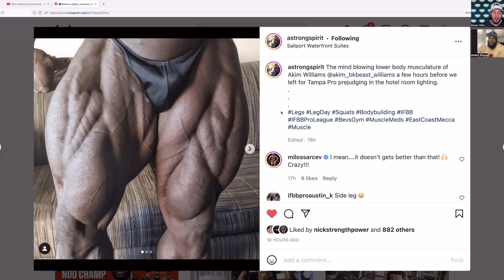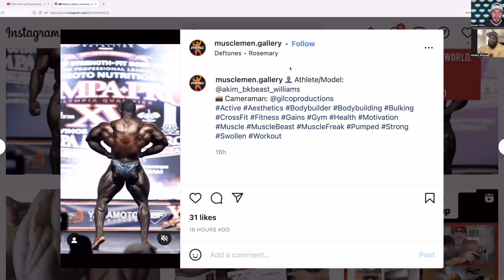Akim Williams on his Tampa Pro Victory vs Kamal & Quinton after Totaling Car 😮 | 1-on-1 Interview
In my 1-on-1 interview with Akim Wills “THE BEAST” we discuss his Win at the 2022 Tampa Pro & how he’s “The Most Hated Man on the Internet” now after many made the case for former 212 Olympia Champion Kamal Elgargni to win the Tampa Pro. We breakdown what Akim went through to make it to the stage after he totaled his car 4 Weeks into Prep & how some of the injuries changed his training which may have helped his physique.

❓ What’s YOUR thoughts on Akim Williams against the odds WIN at the 2022 Tampa Pro after his car accident?

[Time Stamps]
00:00 Intro
00:40 Akim William's 2020 1st Callout Mr Olympia Prediction
02:00 Akim's Coaching Changes
03:00 Akim Williams Totaled Car in accident during Prep... His injuries
12:20 How Akim thought he compared to Kamal Elgargni & Quinton Eriya
13:45 Where Akim William's 2022 Tampa Pro looks ranks against his best?
16:28 Dealing with the loss of George Peterson at the Mr Olympia 2021
19:06 Akim's remaining 2022 Plans + Contest Prize Money
21:50 How Akim William's Training Changed & his Chest got BIGGER!

// F O L L O W  // X A V I E R

// F O L L O W  // D E S K T O P  B O D Y B U I L D I N G

// J O I N  T H E  F A C E B O O K  G R O U P